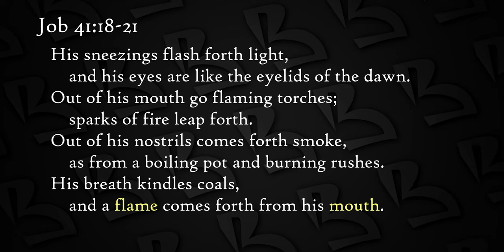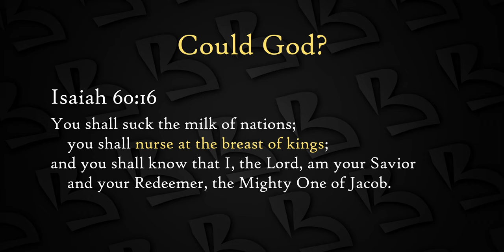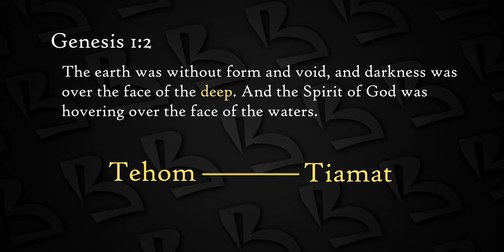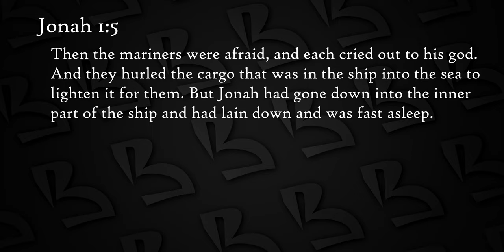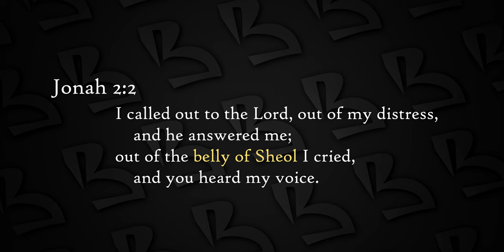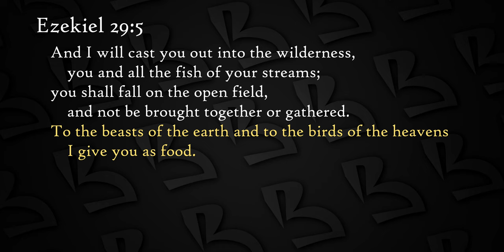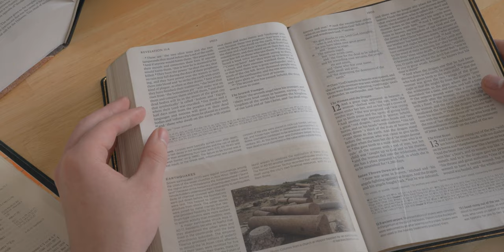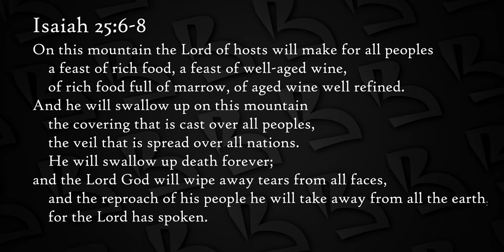Why Leviathan Is Not a Dinosaur🐉🍪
Who is Leviathan? Is he a dinosaur or something else? This video explores Leviathan's true identity while uncovering each of the places where he appears in scripture. It turns out there is much more to the story of Leviathan than we have been told.